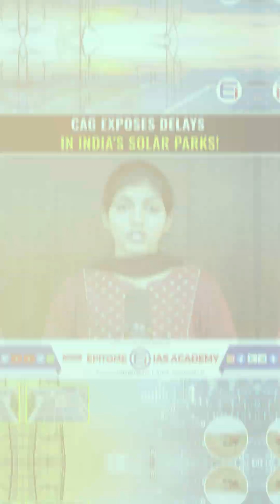CAG Exposes Delays in India’s Solar Parks!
🚨 CAG Audit Reveals Shocking Delays in India’s Solar Park Projects!
A new performance audit by the Comptroller and Auditor General (CAG) has uncovered major flaws in India’s solar park scheme under the National Solar Mission.

📉 Between 2017 and 2022, the program faced:

Excess land acquisition

Inflated project costs

Delays of up to 53 months in land deals

Only 28% of the 40,000 MW target achieved

These delays not only disrupted solar infrastructure development but also led to higher electricity tariffs for consumers. The CAG cites poor feasibility studies, outdated solar maps, and repeated revisions as major reasons for these setbacks.

With the deadline now extended to 2026, urgent reforms are needed to get India’s clean energy transition back on track.

🚨 CAG Report Exposes Delays in India’s Solar Park Projects!
A recent audit by the Comptroller and Auditor General (CAG) has revealed significant delays and underperformance in the development of solar parks across India. From missed deadlines to inefficient planning, this report sheds light on the challenges facing India’s clean energy mission.

In this video, we break down the key findings of the CAG report, what they mean for India's renewable energy goals, and what can be done to fix these systemic issues.

🔋 India’s solar ambitions are huge, but are they on track? Watch to find out.